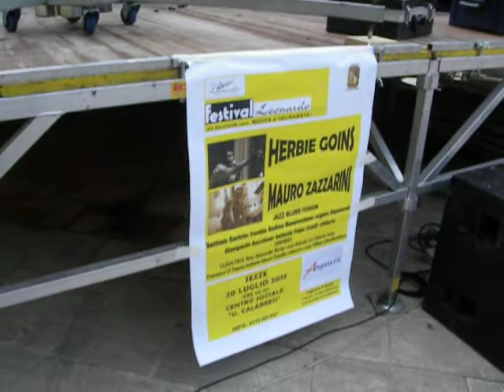FESTIVAL LEONARDO - MUSICA & SOLIDARIETA' VII^ EDIZIONE 2013 - SOUNDCHECK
Soundcheck - Herbie Goins & Mauro Zazzarini Jazz Blues Fusion accompagnati da: Andrea Beneventano (organo Hammond) Giampaolo Ascolese (batteria) Elio Tatti (basso) Francesco Lento (tromba) Fabio Conti (chitarra) Costantino Raponi (armonica a bocca) - Centro Sociale "U.Calabresi" Sezze (Latina), Sabato 20 Luglio 2013